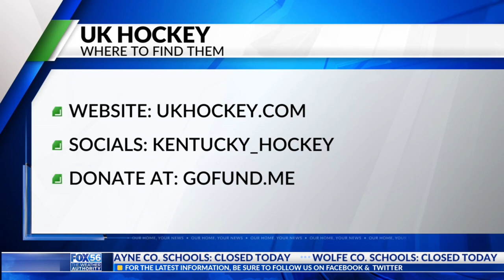UK hockey club asking Big Blue Nation for help with nationals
It's the first time the Cats have qualified for the tournament since the 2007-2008 season. Between flights to Boston, hotel rooms, and food the trip is expected to cost around $80,000.